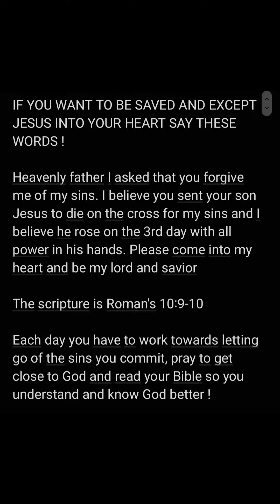Everyone WONT support YOU 🤷🏽‍♀️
You every accomplish some really tough goals? or finally stepped out and followed your dreams and when you look around you and realize that there's not many people who support or believe in you? Well I've learned that we may not always get the support from those closest to us, but that's okay because FIRST OF ALL The Lord Jesus supports you he is your biggest supporter when you're on the right path. As you go on your journey there will be people that support you whole heartily even if it's not loved ones. More importantly we have to support ourselves and be our biggest cheerleader even when we don't have any!